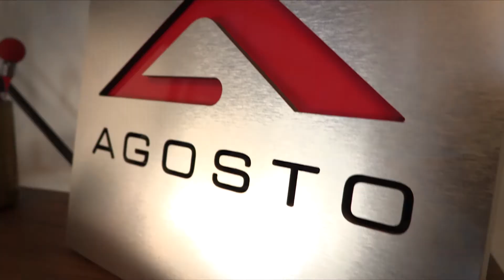DevOps/GCP Security Series Pt. 2 | Agosto CloudUp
How to get the most out of Google Cloud Platform's Security At The User Access Level?

Policy as code is a concept that can be tough to get your hands around sometimes.  In this episode of CloudUp, we'll be talking about Google cloud permissions, managing that via infrastructure as code and describing how that process works.